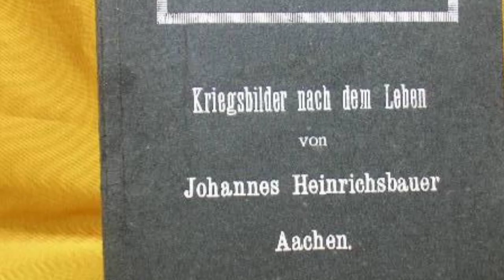Förgätmigej, 28. April 2020